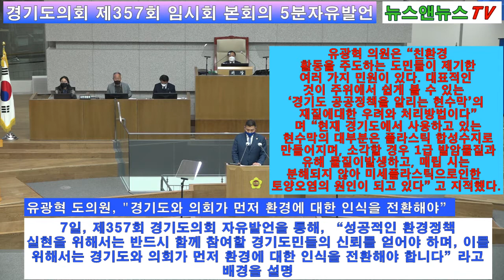유광혁 도의원, "경기도와 의회가 먼저 환경에 대한 인식을 전환해야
[양해용 기자]=친환경 활동을 주도하는 도민들이 제기한 여러 가지 민원이 뒤따르고 있다.다. 대표적으로 경기도 공공 정책을 알리는 현수막’의 재질에 대한 우려와 처리 방법이다” 며 “현재 경기도에서 사용하고 있는 현수막의 대부분은 플라스틱 합성수지로 만들어지며, 소각할 경우 1급 발암 물질과 유해 물질이 발생하고, 매립 시는 분해되지 않아 미세플라스틱으로 인한 토양 오염의 원인이 되고 있다” 고 지적했다.